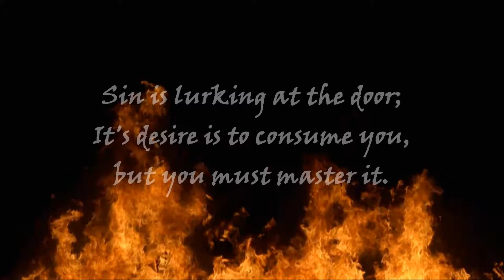The Code: Seven Deadly Sins Oct 2012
The Code "What's Your Hanky Code"
Seven Deadly Sins "What's Your Deadly Sin"

Oct. 5 from 10pm-2am
Only at C. Frenz Nightclub

Drink Specials ALL NIGHT LONG, Sexy GoGo's and Bartenders, DJ Ratzi spins the Hottest Electro Club Hits, and much more.

21+ Only | Free Parking | NO COVER

Don't miss out on the HOTTEST in the San Fernando Valley. Everyone Welcome